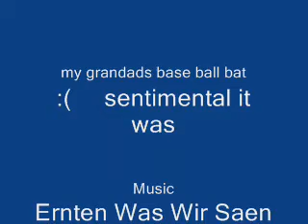SnowMan Owns A BaseBall Bat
i made a snowman on tuesday day and i hit it on wednsday and it is pure ice it owned my baseball bat :|